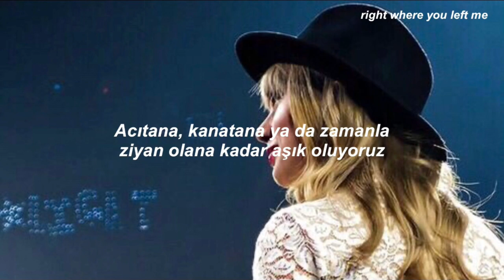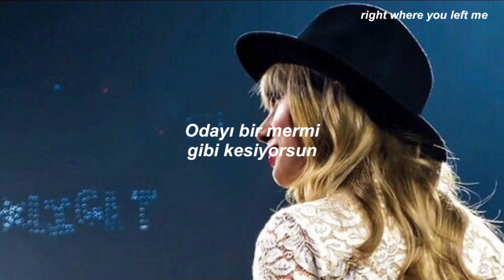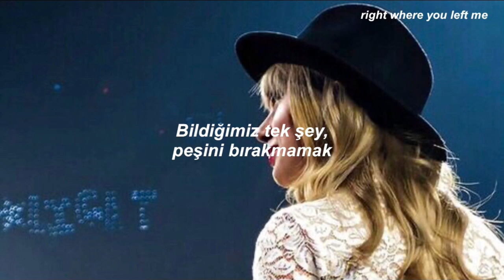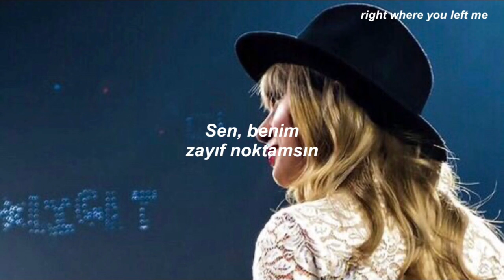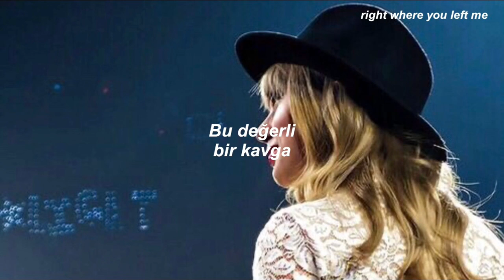Taylor Swift - State Of Grace // Türkçe Çeviri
Umarım izlerken keyif almışsınzıdr

Lyrics

I'm walking fast through the traffic lights
Busy streets and busy lives
And all we know is touch and go
We are alone with our changing minds
We fall in love 'til it hurts or bleeds, or fades in time

And I never
Saw you coming
And I'll never

You come around and the armor falls
Pierce the room like a cannonball
Now all we know is don't let go
We are alone, just you and me
Up in your room and our slates are clean
Just twin fire signs, four blue eyes

So you were never a saint
And I've loved in shades of wrong
We learn to live with the pain
Mosaic broken hearts
But this love is brave and wild

And I never
Saw you coming
And I'll never

This is a state of grace
This is the worthwhile fight
Love is a ruthless game
Unless you play it good and right
These are the hands of fate
You're my Achilles heel
This is the golden age of something good and right and real

And I never
Saw you coming
And I'll never

And I never
Saw you coming
And I'll never
Be the same